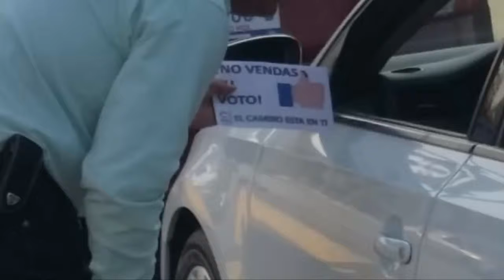K PROMOCION AL VOTO 24 05 19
Lanzan campaña para crear conciencia en la ciudadanía lerdense y evitar la venta de votos.